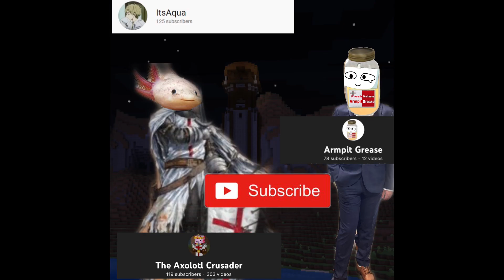PoV: you sold the NEW chest of fortune at level 5 emissary in Sea Of Thieves